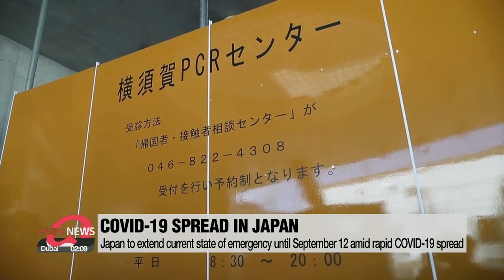Malaysian Prime Minister Muhyiddin Yassin resigns amid escalating COVID-19 crisis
'코로나 방역 실패' 말레이시아 무히딘 총리, 결국 사퇴

NOW TURNING TO THE REST OF THE WORLD. Struggling with a surge in COVID-19 cases,... Malaysia is in political turmoil as its Prime Minister has quit with no clear successor in place.
The virus is also continuing to spread quickly across Japan and Iran.
Malaysia's Prime Minister resigned Monday after conceding he had lost the majority support needed to govern the country.

"In that audience I have tendered my resignation letter as the Prime Minister, and all of my fellow cabinet ministers, in line with provisions in our constitution. This is because I have lost the majority support of the members of Parliament."

This makes him the country's shortest-ruling leader, serving less than 18 months in the post.
His resignation comes on the back of mounting public anger over the government's poor handling of the COVID-19 pandemic,... with over 1-point-4 million cumulative cases and 12-thousand deaths.
The country has the highest number of COVID-19 infections and deaths per 1 million in Southeast Asia.
All this comes despite an intense seven-month-long state of emergency and a lockdown across the nation.
In Northeast Asia,... Japan is set to extend its current state of emergency,... which is due to expire at the end of the month,... through mid-September,... with its COVID-19 surge showing no signs of abating.
The number of new daily cases stood at over 14-thousand 8-hundred on Monday,... skyrocketing 17-fold compared to eight weeks ago,... when the country reported its lowest Monday tally in recent months.
In light of the continued surge,... the Tokyo Paralympic Games will also be held without spectators.
However, organizers said local students will be able to watch some competitions in-person,... as part of the school program.
As Iran continues to grapple with the virus,... its COVID-19 deaths hit a record high of 655 on Monday.
With over 4 million accumulated cases,... the Iranian government has imposed the toughest virus warning across the majority of the country.

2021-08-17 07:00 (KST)